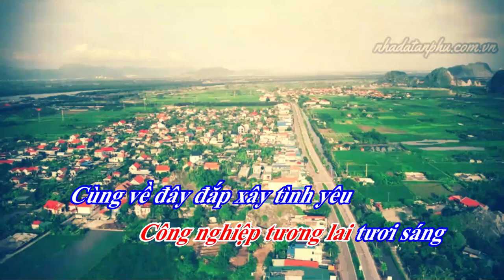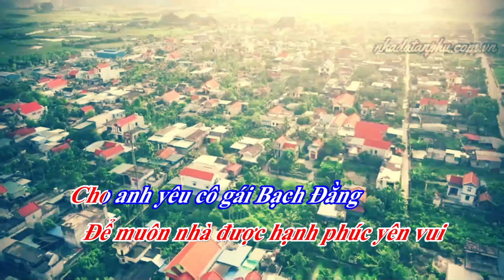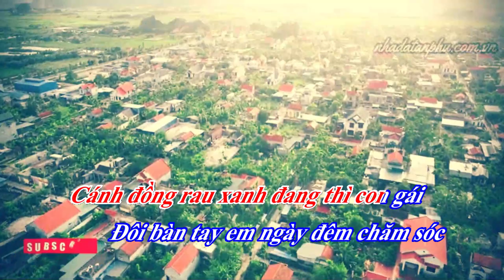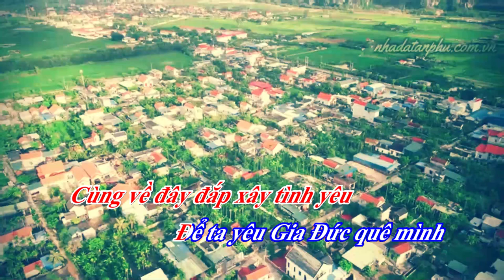Gia Đức quê mình (Karaoke) - Sáng tác: Xuân Thủy